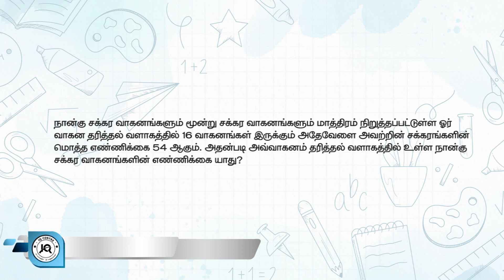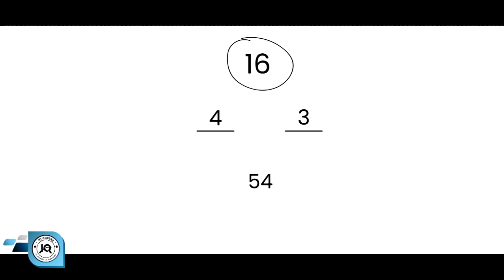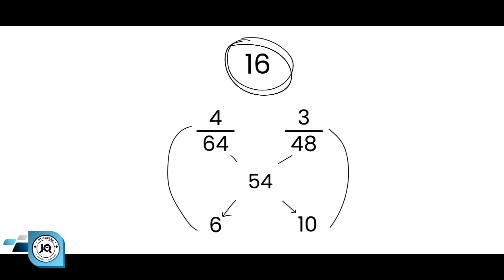Easy Mathematics Tricks | போட்டிப் பரீட்சைகளுக்கான இலகு வழி கணித பயிற்சிகள் | Que No. 008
Easy Mathematics Tricks | போட்டிப் பரீட்சைகளுக்கான இலகு வழி கணித பயிற்சிகள் | IQ Question

Resource Person :
M.N.M. Siyath
BSc. Mathematics & Computing, MSc, (PGDE)